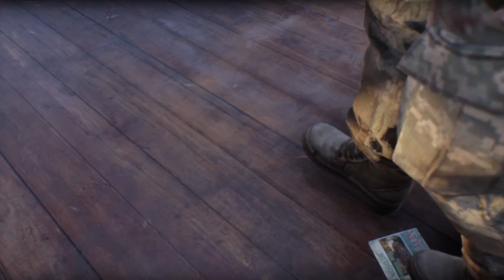Turning an Easy Mission into the Impossible My Epic Struggle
In this action-packed gaming adventure, join me as I dive into the highly acclaimed world of The Division, only to face an unexpected and relentless challenge. Strap in for a rollercoaster of emotions as I take on the game, but with a twist. Before I even have a chance to embark on the main story, I find myself confronted with wave after wave of unforgiving enemies, resulting in a staggering 50 deaths.

Witness the frustration, determination, and sheer willpower as I navigate through intense combat encounters, trying desperately to survive and progress in the game. Each death becomes a learning opportunity, as I adapt my strategies, fine-tune my skills, and uncover hidden techniques to overcome the seemingly insurmountable odds stacked against me.

But it's not just about the gameplay. Along the way, I'll share my thoughts, insights, and reactions to the immersive world of The Division, discussing its stunning visuals, captivating storyline, and the challenges it presents to players. Turning an Easy Mission into the Impossible  My Epic Struggle

Prepare yourself for a gaming experience like no other, as I push the boundaries of endurance, test my resilience, and face the ultimate gaming challenge. Will I rise from the ashes and conquer The Division, or will this seemingly impossible feat prove to be my undoing?

Join me on this epic journey of frustration, determination, and triumph as I navigate through the virtual battlefield, defying the odds and proving that even in the face of countless deaths, true gamers never back down. Get ready for a gaming adventure you won't soon forget!Turning an Easy Mission into the Impossible  My Epic Struggle